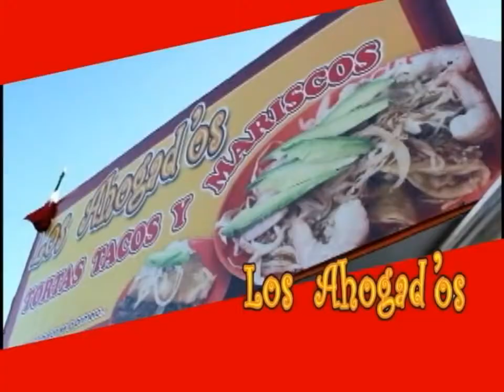Programa CHEMAO TV 003 (Otro Nivel espectáculos)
Transmisión desde la Taqueria Chemao en Morelia Michoacán el 18 de Diciembre 2012 en el Blvd. Gracía de León No. 720 Col. Nueva Chapultepec. OTRO NIVEL ESPECTACULOS